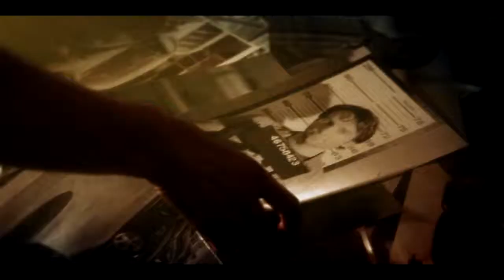Let's Play Need For Speed Undercover (PS3) - Part 19 - Neuer Wagen... ein Fehlgriff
Wir schleusen uns in eine neue Bande ein... gewinnen das Rennen und kriegen einen neuen Wagen. Doch der ist nicht so gut wie erwartet :/

Spiel: Need For Speed Undercover
Entwickler: EA Black Box
Publisher: Electronic Arts
Plattform: PC, Windows Phone, PS2, PS3, PSP, XBox 360, DS, Wii, HP webOS, iOS
Beschreibung: Nachdem es mit Need For Speed Pro Street einen Teil gab, der wieder realistischer angehaucht war, kehrt Undercover zurück zu den Polizeiverfolgungen und illegalen Rennen und zu einer arcadelastigen Steuerung. Im Gegensatz zu den Vorgängern Most Wanted und Carbon spielen wir hier nicht einen Racer, sondern einen verdeckten Cop. Das ändert aber am Gameplay nicht viel, wie in Most Wanted finden die Rennen am Tag ab.